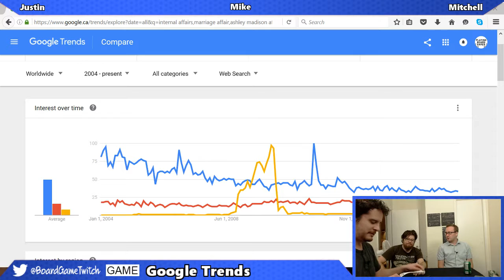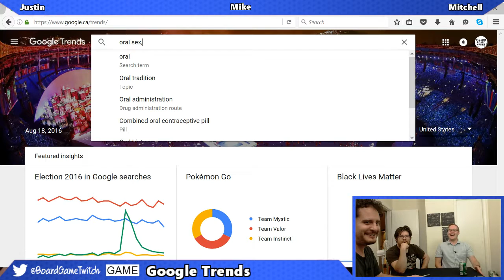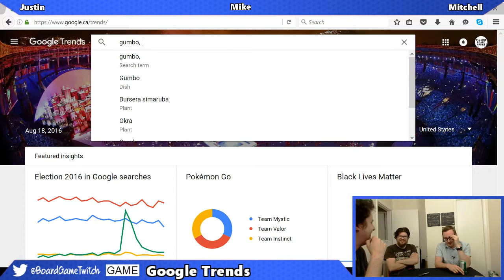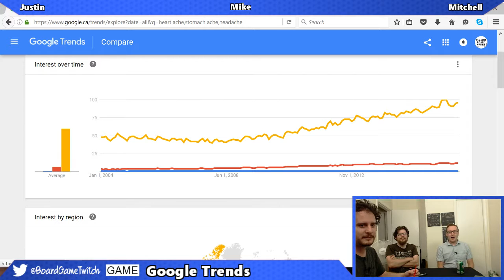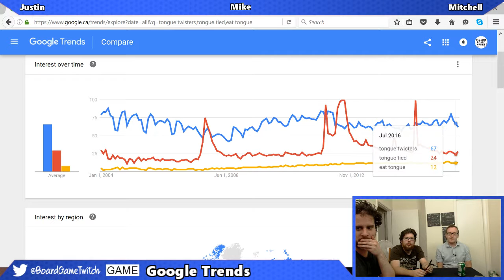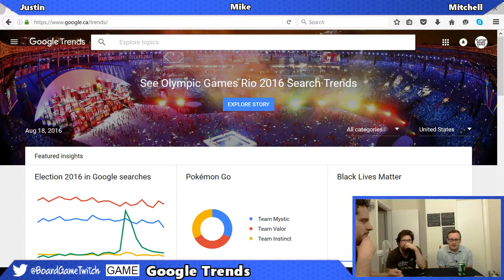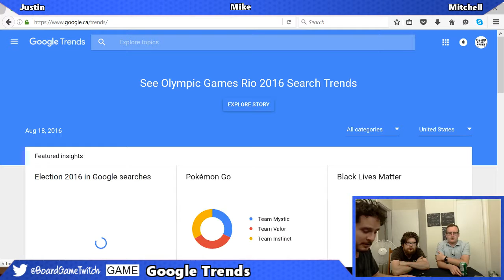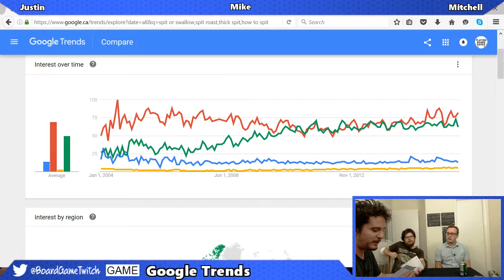HOW TO BRUSH - Google Trends | Episode #4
Mitchell, Justin and Mike all show off and see who has the best smile.